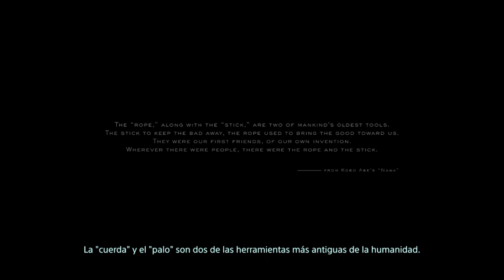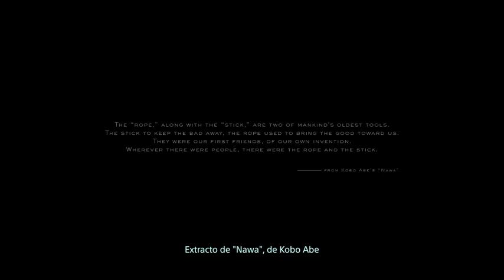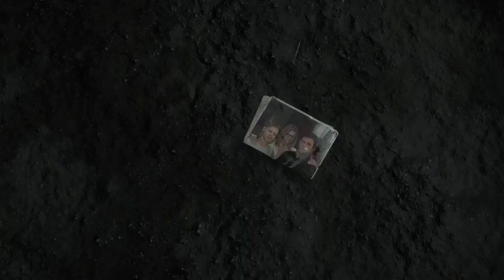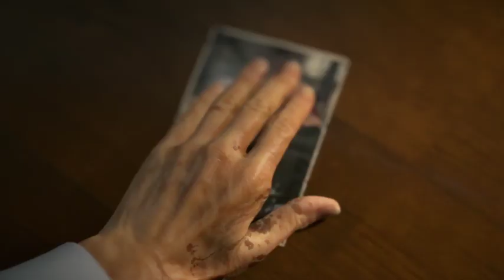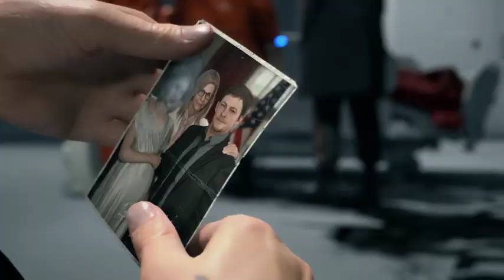Death Stranding 01